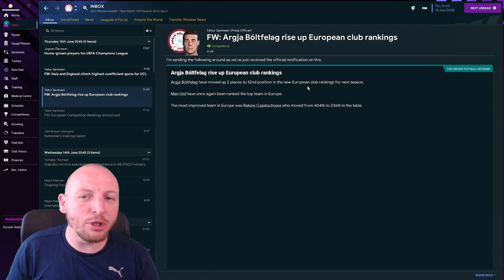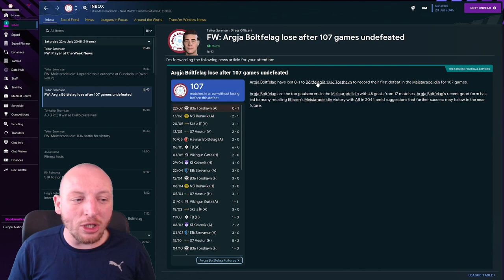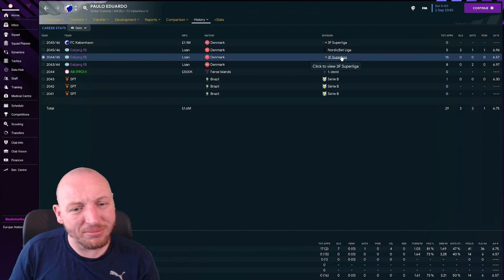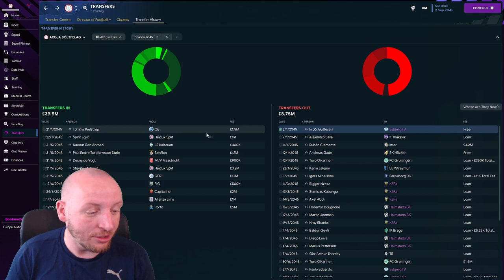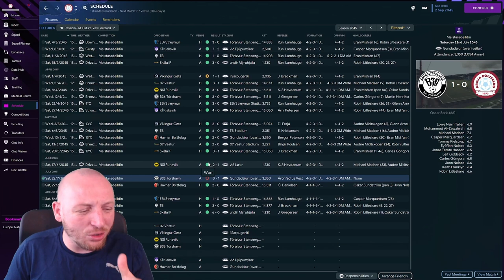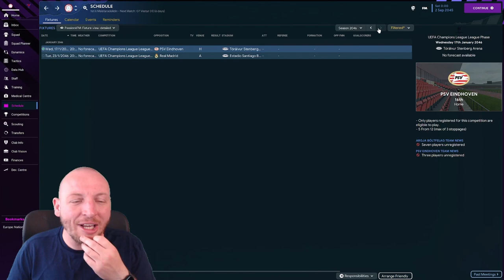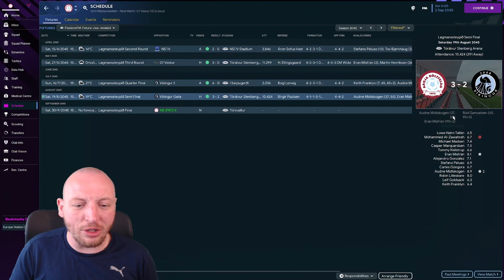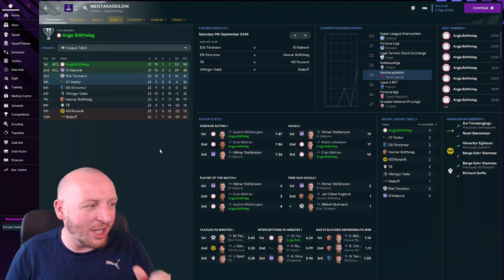BUILD A NATION IN THE FAROE ISLANDS IN FM23 | TRANSFERS IN FOOTBALL MANAGER 2023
Welcome to this end of the transfer window in s45 on this BUILD A NATION IN THE FAROE ISLANDS IN FM23, in this episode we look at TRANSFERS ON FOOTBALL MANAGER 2023